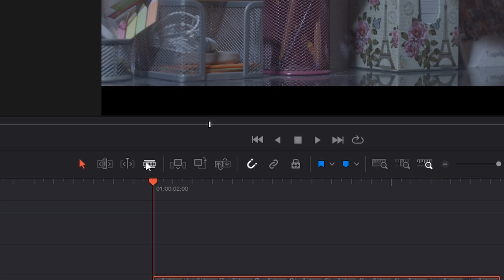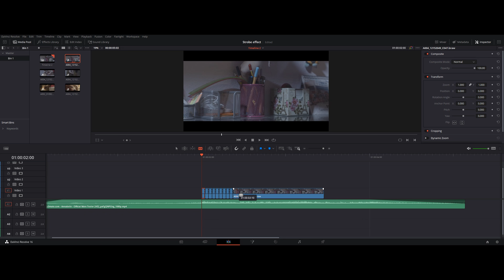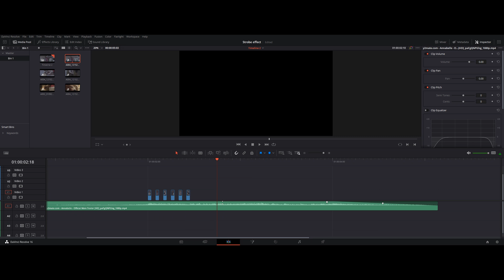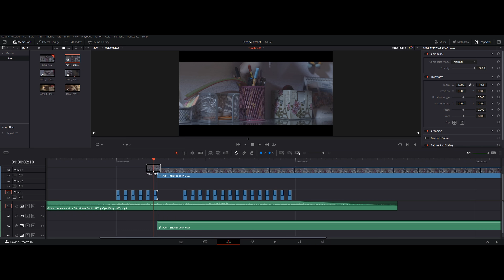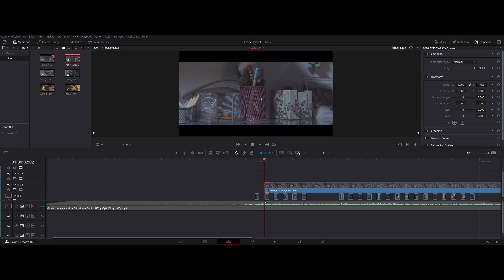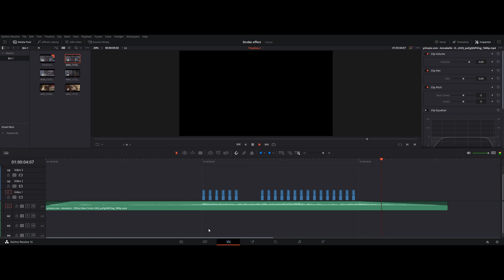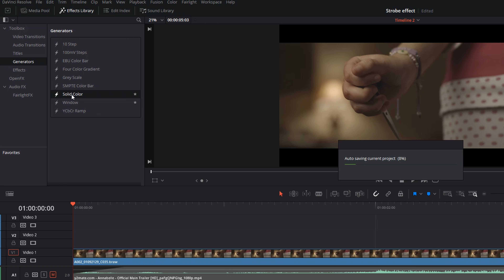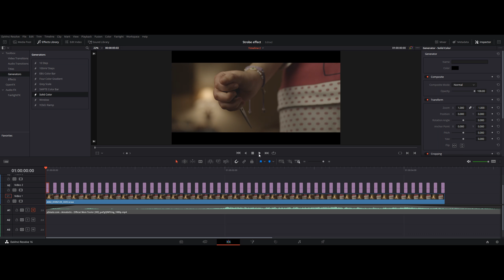Strobe Effect στο Μονταζ! (Editing Tutorial)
Στο σημερίνο βίντεο σας δείχνω πως να δημιουργήσετε το Strobe effect στο μοντάζ με πολύ εύκολο τρόπο. Το συγκεκριμένο εφέ το συναντάμε πολύ συχνά σε Trailers ταινίων ή μουσικά Video Clips και τις περισσότερες φόρες δεν έχει δημιουργηθεί με φώτα που αναβοσβήνουν με ταχύτητα, αλλά κάτα τη διάρκεια του μοντάζ με τον τρόπο που σας δείχνω στο βίντεο!

► Κάνοντας SHARE τα βίντεο μας βοηθάτε να τα δεί περισσότερος κόσμος και να μεγαλώνει η παρέα μα!